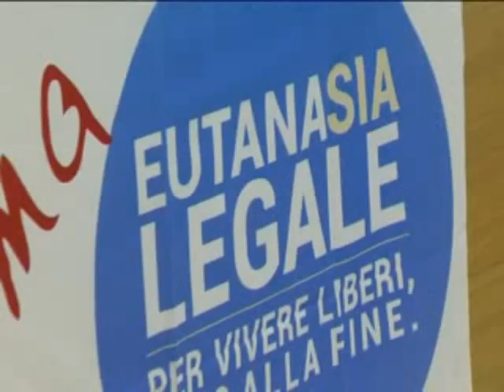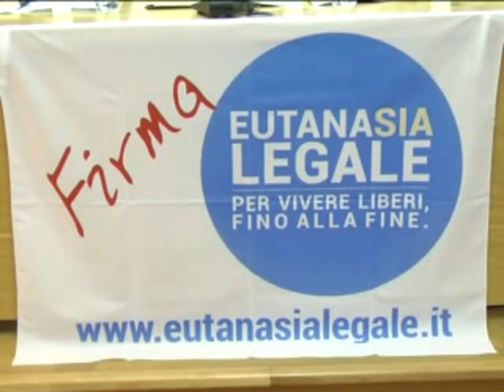ONDA TG 1.06.2013 - CONVEGNO SU EUTANASIA LEGALE